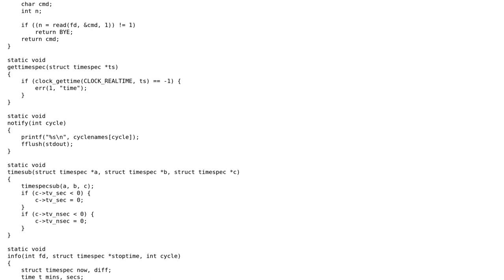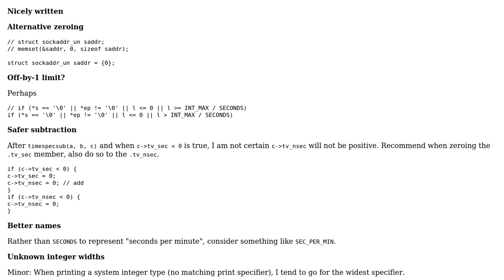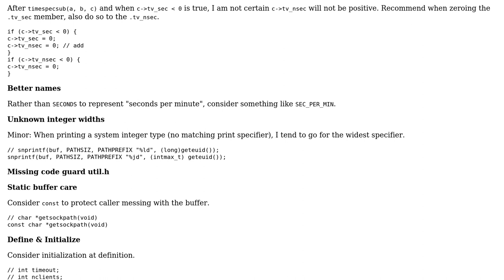Code Review: Pomodoro timer daemon in C for BSD systems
With thanks & praise to God, and with thanks to the many people who have made this project possible! | Content (except music & images) licensed under CC BY-SA | Music | Images & others | With thanks to user phillbush user chux - Reinstate Monica and the Stack Exchange Network Trademarks are property of their respective owners. You are responsible for your own actions.